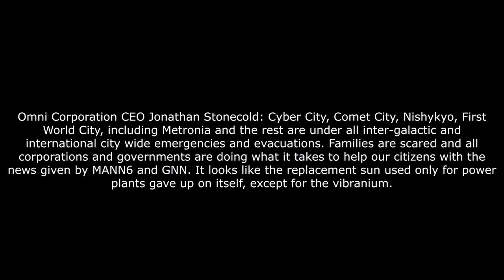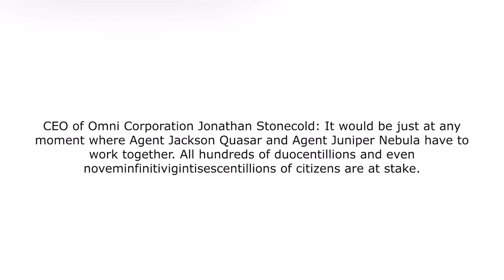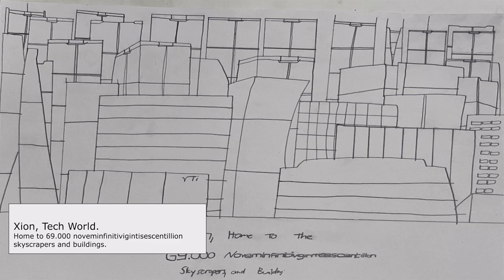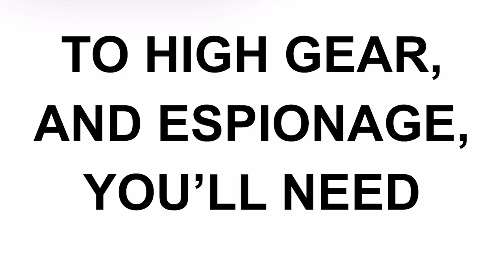AN&AQ Promo (Remastered)